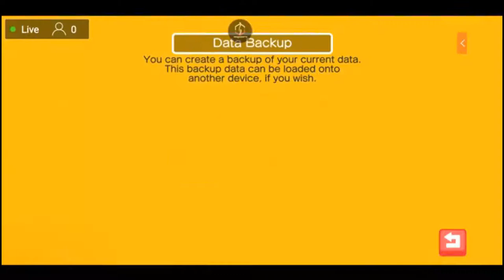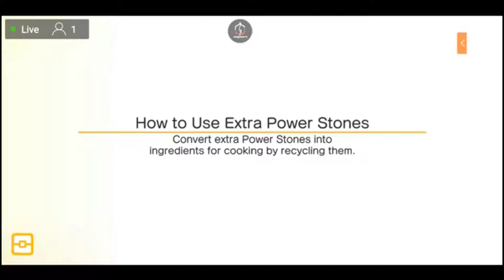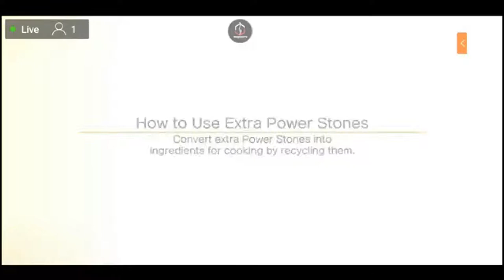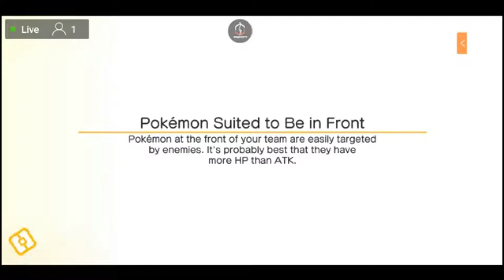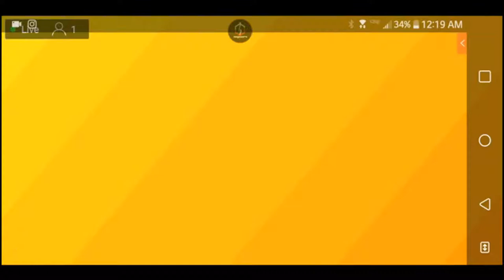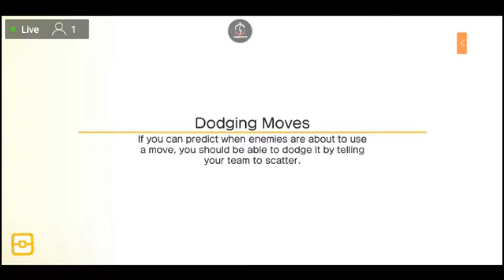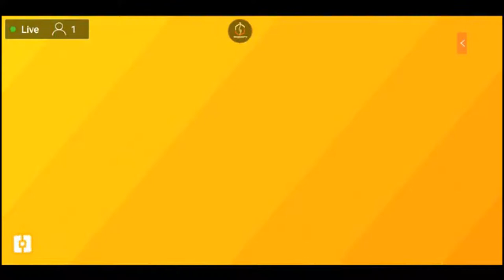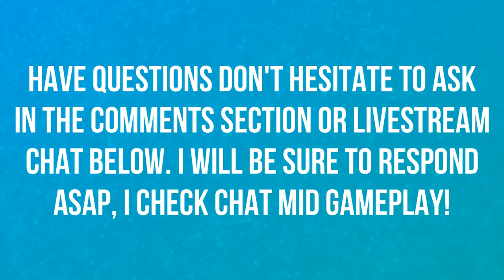CAN I PLEASE GET LUCKY FOR ONCE? | EPISODE 40 | POKEMON QUEST 🎮🎮🎮